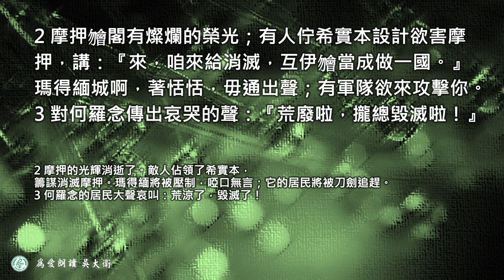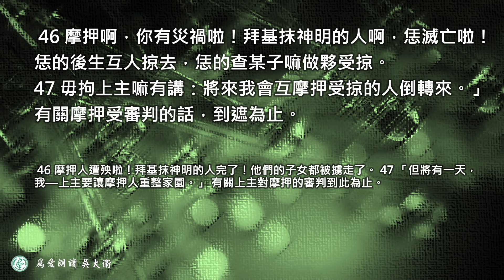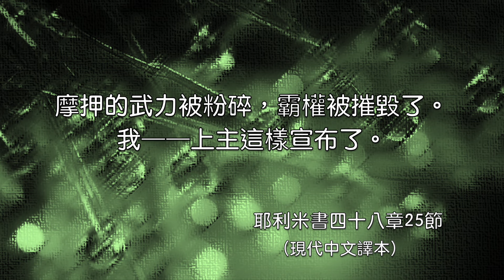2024.11.08 耶利米書四十八章1～47節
驕傲的結局與上帝的憐憫  伍烱豪牧師

第四十八章
1關於摩押，上主—萬軍的統帥、以色列的上帝這樣說：尼波遭殃了，荒廢了！基列亭受辱，被佔領了。它的要塞被拆毀，居民蒙受羞辱。
2 摩押的光輝消逝了。敵人佔領了希實本，籌謀消滅摩押。瑪得緬將被壓制，啞口無言；它的居民將被刀劍追趕。
3 何羅念的居民大聲哀叫：荒涼了，毀滅了！
4 摩押毀滅了；孩童號哭的聲音傳到瑣珥。
5 上魯希去的坡上，聽見他們嗚咽哭泣；下何羅念的途中，聽到他們痛苦呻吟。
6 他們喊：逃啊，快逃命啊！像曠野的野驢奔逃吧！
7 摩押呀，你曾依靠自己的軍力財力，現在，你自己也要被征服。你的神明基抹將流亡；它的祭司、官員也將一起被俘。
8 所有的城鎮都要毀滅，一個也不存留；山谷將被蹂躪，平原受踐踏。我—上主這樣宣布了。
9 要給摩押豎立墓碑；它不久將被毀滅。它的城鎮將成為廢墟，再也沒有人居住。
（ 10 不專心做上主工作的人該受詛咒！ 不揮動刀劍殺敵的人該受詛咒！）
11 上主說：「自從開國以來，摩押始終安逸無憂，未被人擄掠過。摩押像酒已經封在酒瓶裡，不再倒來倒去，長久保留香醇，原味不變。
12 「瞧吧，時候將到，我要差人把摩押倒掉，像倒酒一樣。他們要把酒瓶倒空，摔碎酒瓶。
13 摩押人將對他們的神明基抹失掉信心，像以色列人對他們所倚靠的神明貝特利失掉信心一樣。
14 摩押人哪，你們為什麼自稱為英雄？為什麼自稱為善戰的勇士？
15 摩押和它的城鎮都荒廢了；它最精銳的少壯部隊被消滅了。我是君王；我的名是上主—萬軍的統帥，我這樣宣布了。
16 摩押的終局逼近了，不久要荒廢了。
17 摩押的鄰國啊，聽過它聲望的民族啊，你們要哀悼說：專橫的霸權崩潰了！它的威力和光榮不見了！
18 住在底本的人哪，從你們光榮的位上下來，坐在灰塵上吧！摩押的毀滅者已經到了；他已經摧毀摩押的要塞了。
19 亞羅珥的居民哪，你們要站在路旁觀望，問問那些逃難的人，究竟發生了什麼事？
20 他們要回答：摩押蒙羞淪陷了！為它哀號哭泣吧！你們要在亞嫩河岸宣布：摩押滅亡了！
21 「審判臨到了平原各城鎮，就是：何倫、雅雜、米法押、
22 底本、尼波、伯‧低比拉太音、
23 基列亭、伯‧迦末、伯‧米恩、
24 加略、波斯拉。審判臨到了摩押遠近的各城鎮。
25 摩押的武力被粉碎，霸權被摧毀了。我—上主這樣宣布了。」
26 上主說：「你們要使摩押喝醉，因為它自大，背叛了我。摩押要在自己吐出來的東西裡打滾，要被人嘲笑。
27 摩押啊，記不記得你曾經嘲笑以色列人，每逢提起他們，你就搖頭，把他們當作抓到的強盜？
28 「摩押人哪，你們要逃出城鎮，去住在山巖裡！像鴿子在峽谷中築巢吧！ 29 摩押非常傲慢。我聽說過他們多麼驕傲，狂妄自大，自以為了不起！
30 我—上主知道他們的驕傲。其實，他們所誇耀的都是虛妄，所做的事都沒有根。
31 所以，我要為所有的摩押人和吉珥‧哈列設人悲泣。
32 我為西比瑪人哀哭，要比為雅謝人哀哭得更淒慘。西比瑪城啊，你像一棵葡萄樹，枝子伸過死海，蔓延到雅謝。但是，毀滅者摧毀了你夏季的果子和你的葡萄。
33 摩押肥沃的土地不再有歡樂的聲音。我使醡酒池不再流出美酒；那裡不再有人醡酒歡呼了。
34 「希實本人和以利亞利人在哀號。他們的哭聲傳到雅雜；瑣珥人聽得到，連何羅念人和伊基拉‧施利施亞人也都聽得見；因為連寧林的溪水都乾涸了。 35 我要制止摩押人在丘壇獻燒化祭，不讓他們向自己的神明燒香。我—上主這樣宣布了。
36 「我的心替摩押人和吉珥‧哈列設人悲傷，好像人用笛子吹輓歌，因為他們所擁有的一切都完了。
37 他們全都剃光頭髮，剪掉鬍鬚。他們割傷了自己的手，穿上麻衣。
38 摩押境內所有屋子的屋頂和廣場上盡是哀慟的聲音；因為我擊碎摩押，好像摔碎了沒有人要的瓶子。
39 放聲大哭吧，摩押被粉碎了！摩押受羞辱了！摩押荒廢了；周圍的國家都嘲笑它。我—上主這樣宣布了。」
40 上主說：「將有一個國家像老鷹展開翅膀，猝然衝下來攻擊摩押，
41 佔領它的城鎮和要塞。那時，摩押的戰士將像陣痛的產婦一樣驚慌。
42 摩押將被摧毀，不再成為國家，因為它自大，背叛了我。
43 恐怖、陷阱、圈套在等待摩押人。我—上主這樣宣布了。
44 想逃脫恐怖的，要跌進陷阱；爬出陷阱的，要上了圈套；因為上主已經定下懲罰摩押的時日。
45 筋疲力竭的難民想逃到希實本求保護，但是西宏王統治過的這城已成灰燼。火焰燒盡了摩押人的防線和堡壘。
46 摩押人遭殃啦！拜基抹神明的人完了！他們的子女都被擄走了。
47 「但將有一天，我—上主要讓摩押人重整家園。」 有關上主對摩押的審判到此為止。

台灣基督長老教會 雙連教會YouTube（SuangLienTV）：
   / suanglientv
台灣基督長老教會 雙連教會FaceBook：
  / slpcofficial
台灣基督長老教會 雙連教會官方網站：